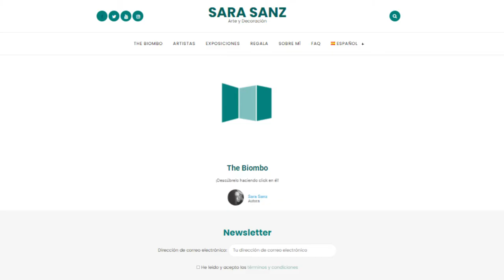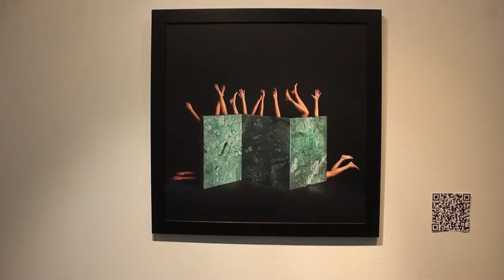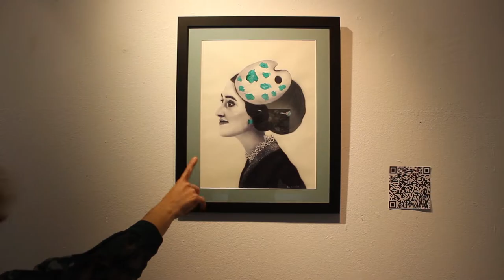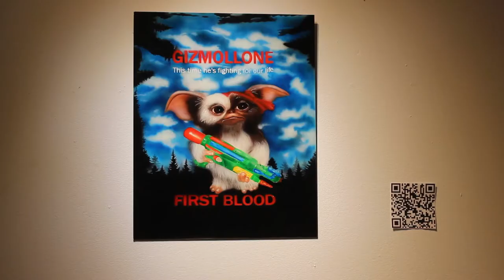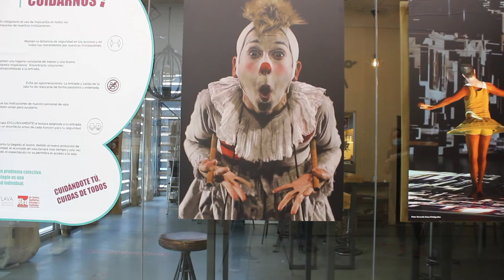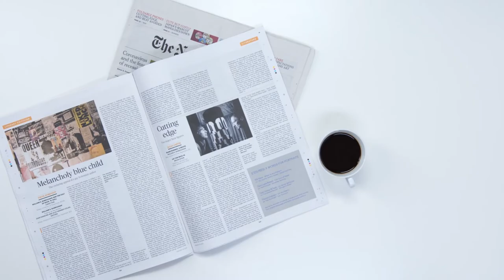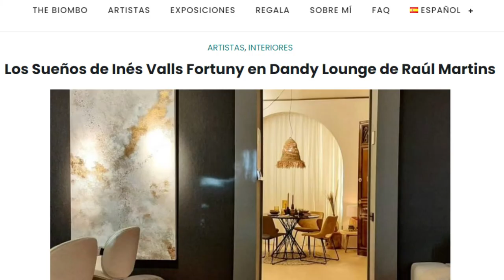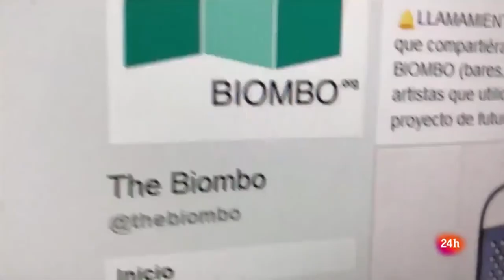ENTREVISTA | SARA SANZ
El mundo del arte y el interiorismo es una de las ramas de la cultura con un abanico cada vez mayor y con unas necesidades comunicativas acordes a este crecimiento.
Sara Sanz, pese a ser jurista de formación y profesión, siempre ha sentido una enorme una inquietud por el arte y la decoración, lo que la ha llevado crear un blog independiente y personal acerca de estas especialidades, con cada vez más seguidores y más galerías a sus espaldas como el Espacio Joven Sur.
0:00 Introducción
0:24 Blog The Biombo
2:01 Sus artistas
6:30 Referentes y escollos a superar
11:54 Consejos para novatos